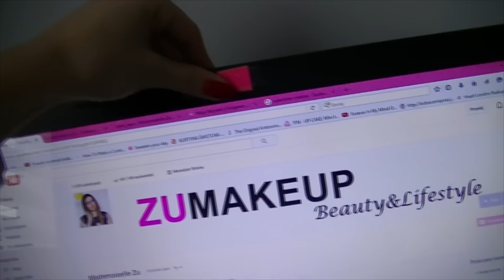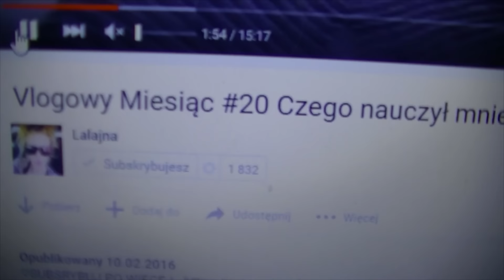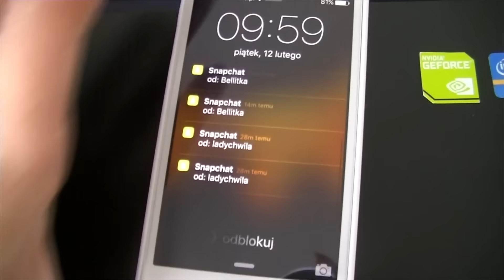Vlog: Mucha bez ucha? Lalajna, Mija i dużo radości :)